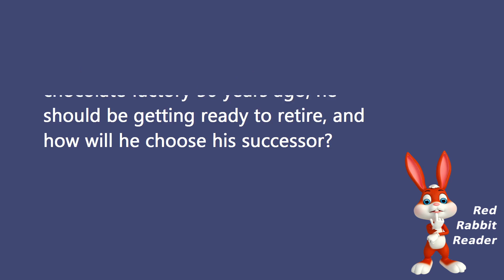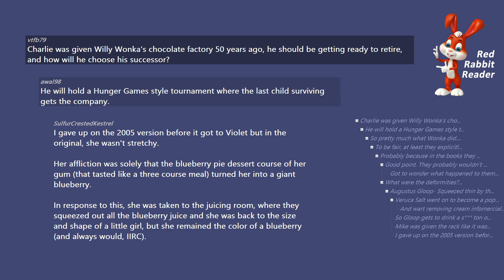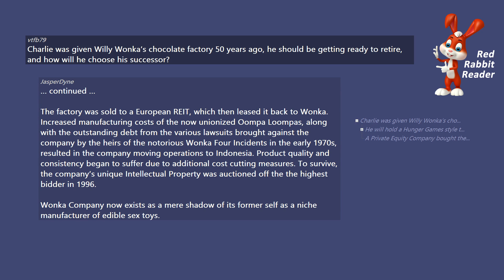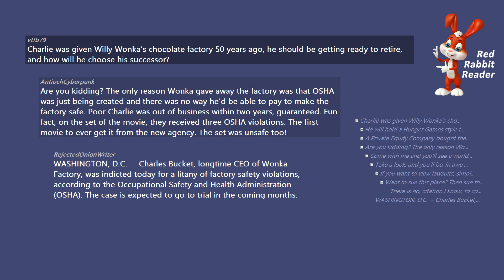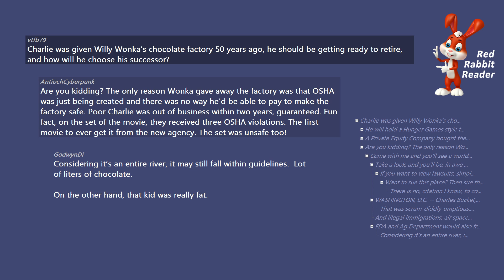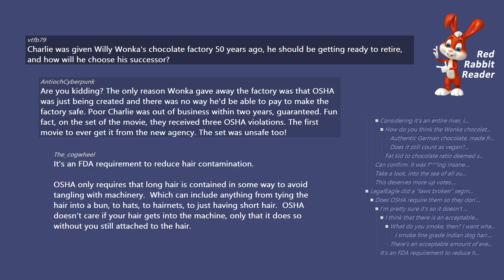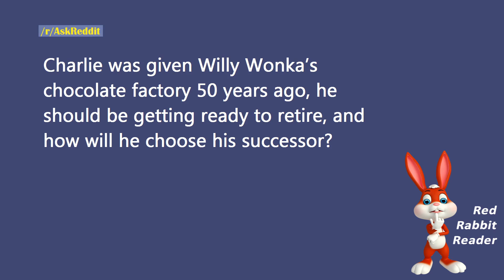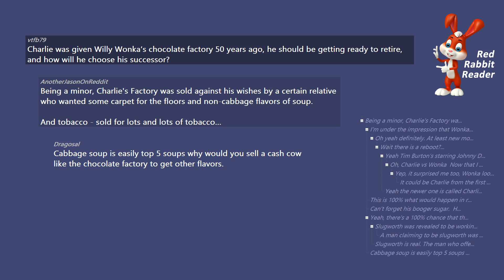How will Charlie give Willy Wonka’s chocolate factory away? - AskReddit Ask Reddit Stories.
Charlie was given Willy Wonka’s chocolate factory 50 years ago, he should be getting ready to retire, and how will he choose his successor? - AskReddit Ask Reddit Stories.

/r/AskReddit